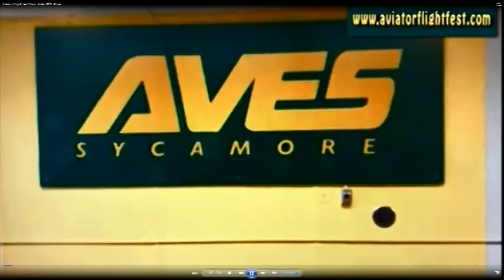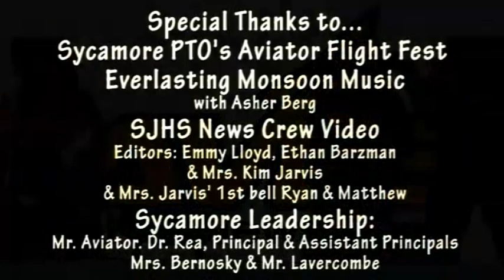10-14-2021 Daily Video Ann (9:31)